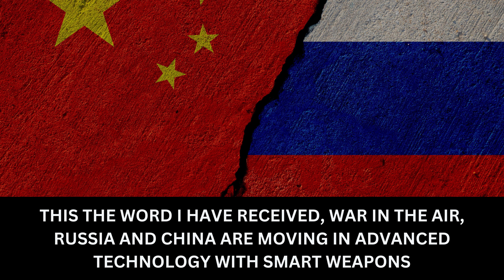WARNING NORTH KOREA GEARING UP